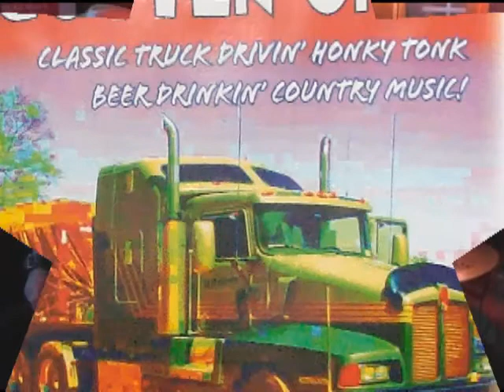Forgotten Ones 3-27-10 Swingin Doors&Wine Wine Wine.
The Forgotten Ones, Live at Sheps Tavern, Guilford CT on 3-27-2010
"Swingin Doors" and "Wine Wine Wine Do Your Stuff"
Jamie McGann plays a Fender Telecaster and is the singer, Tom Murphy plays a double bass, Freddie Tane plays pedal steel, Peter Blossom plays guitars and Vic Dias plays drums.